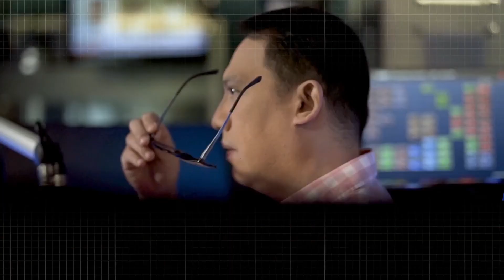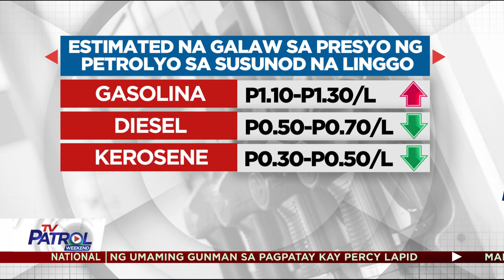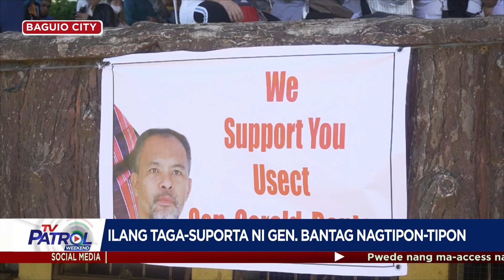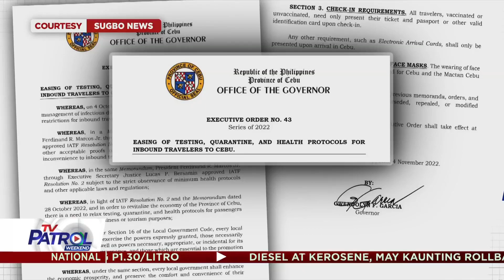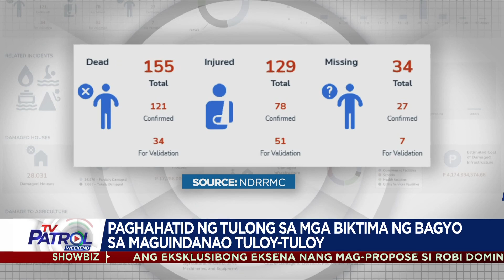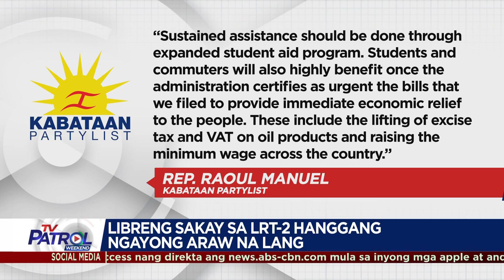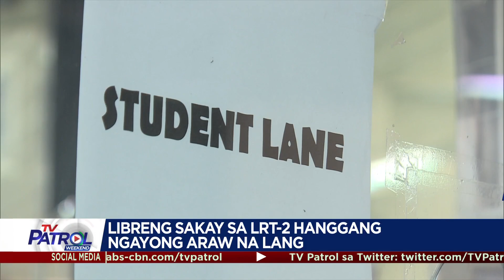TV Patrol Playback | November 5, 2022